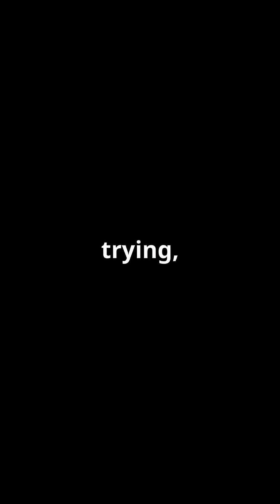Cloning Controversy: Dr Zavos' Bold Claims.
In this eye-opening minute-long video, we dive into the controversial world of cloning as we explore Dr. Zavos' bold claims about human cloning and its implications. With groundbreaking advancements and ethical dilemmas, Dr. Zavos argues that cloning could change the future of medicine and reproduction. We’ll break down the science, the societal reactions, and the heated debates surrounding this provocative topic. Join us as we unravel the potential and the perils of cloning technology!